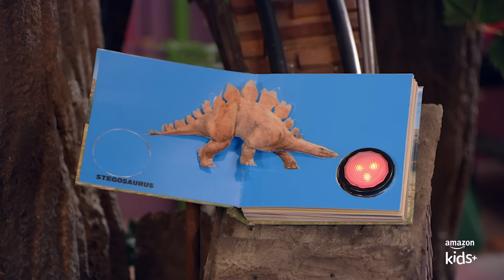Meekah's Pet Song! | Educational Videos for Kids | Blippi and Meekah Kids TV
Meekah and Blippi sing about pets! Plus more awesome kids songs!

00:00 Pets
02:26 Fast Faster
04:55 Dino Groove
07:18 Nighttime